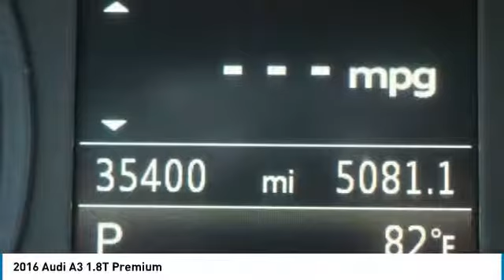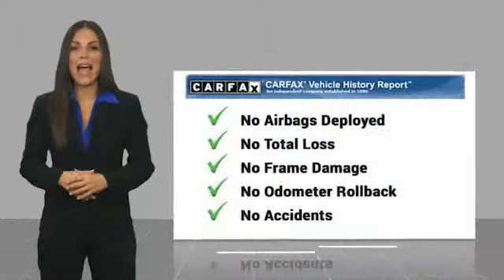2016 Audi A3 2016 Audi A3 1.8T Premium FOR SALE in Bakersfield, CA U1314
2016 Audi A3 1.8T Premium

Bakersfield Audi
6000 Wible Road

CARFAX One-Owner. Clean CARFAX.  23/33 City/Highway MPG  Vehicle price and availability are subject to change without notice.